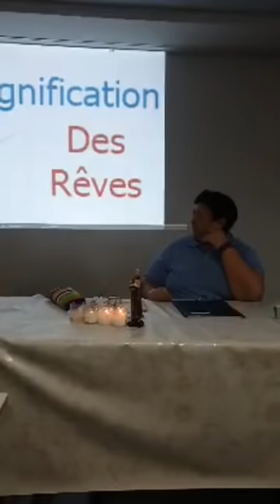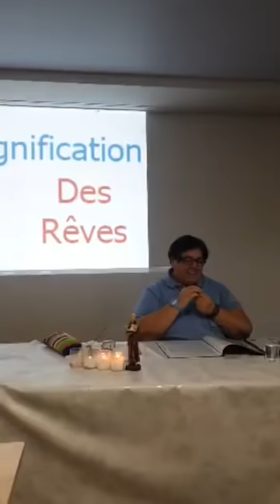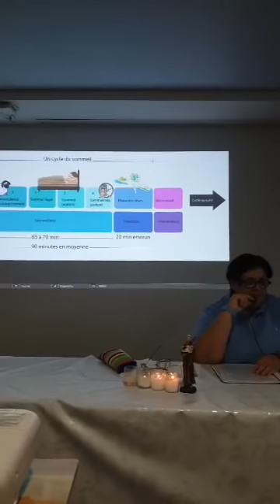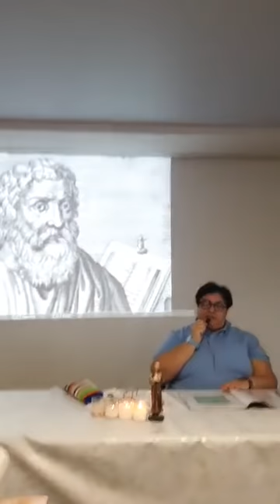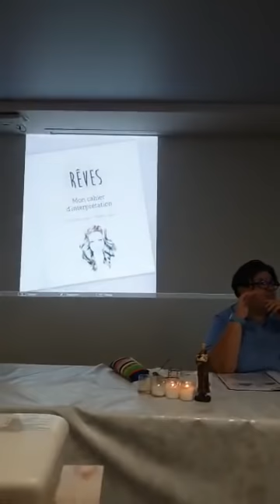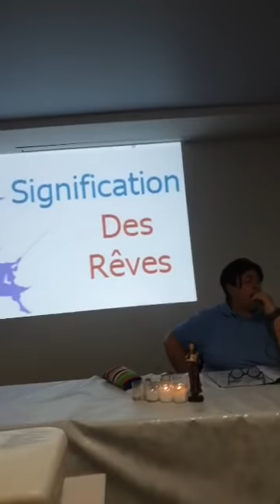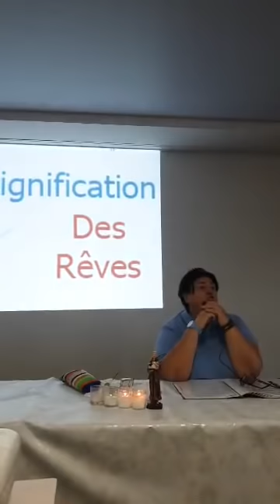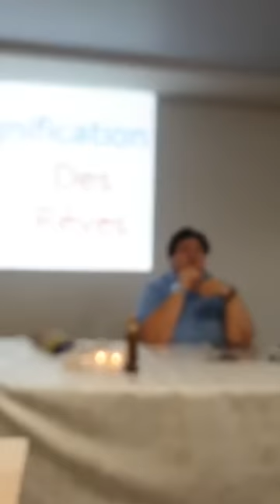Conférence sur les rêves et leurs messages